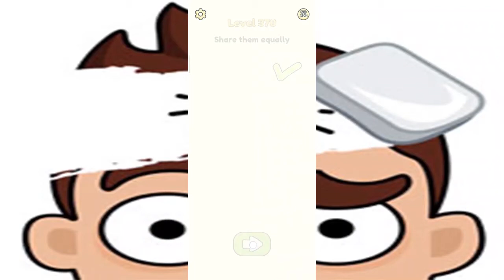DOP 2: Delete One Part Level 371 - 380 Solution Answer Walkthrough Gameplay